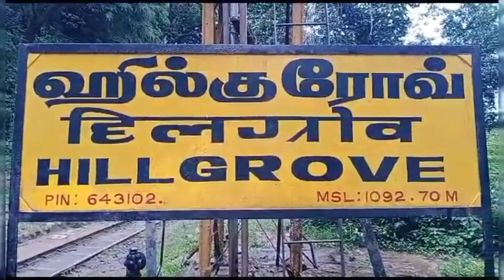connoor vlog 3/Toy train yatra coonoor to Mettupalayam